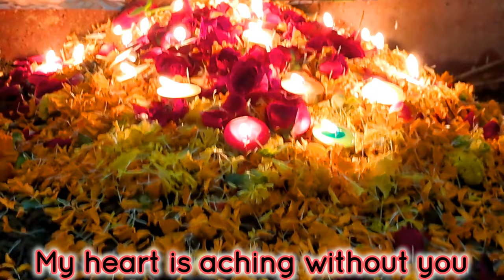Bless, Our Furry Angel, Has Flown Home - Sharing Our Grief & Memories.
Ladies and gentlemen, I present to you Memu the Cat, an esteemed YouTube channel that has garnered popularity far and wide. Within its virtual confines, you shall witness the mesmerizing adventures of Mueza, a Persian feline with a countenance resembling that of an ethereal doll. And let it be known, dear souls, that this enchanting creature is not merely a participant, but rather the mastermind behind this extraordinary endeavor.

Memu the Cat, my dear friends, is a delightfully entertaining realm that transcends the barriers of age, welcoming one and all. Herein, you shall discover an array of videos, artfully curated to present Mueza's daily existence in all its splendor—moments of mirthful play, soothing slumber, and exhilarating explorations that shall surely captivate your senses.

Prepare yourselves, for Memu the Cat holds a treasure trove of cuteness and hilarity, ready to unleash waves of jubilant laughter and procure smiles that shall dance upon your lips. Mueza's ineffable charm and vibrant personality possess a unique power to seize your heart, rendering you an eager patron, eagerly anticipating each forthcoming creation from the realm of Memu the Cat.

Therefore, if you find yourself entwined in the eternal love affair that is felinity, seeking a YouTube channel that offers both mirth and entertainment, I implore you to venture forth and acquaint yourself with Memu the Cat. In this extraordinary realm, a symphony of feline charisma awaits your indulgence.

Embrace this invitation, dear feline enthusiasts, and immerse yourselves in the whimsical wonders of Memu the Cat—an experience not to be missed.